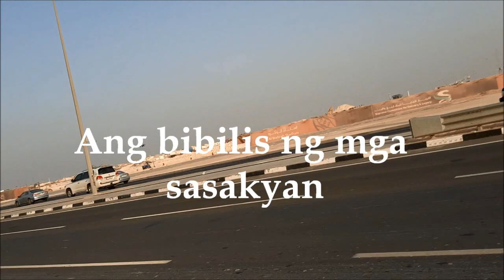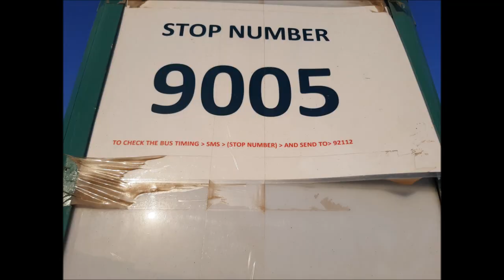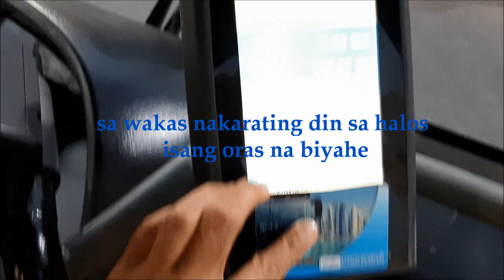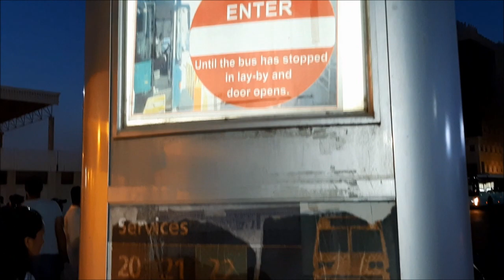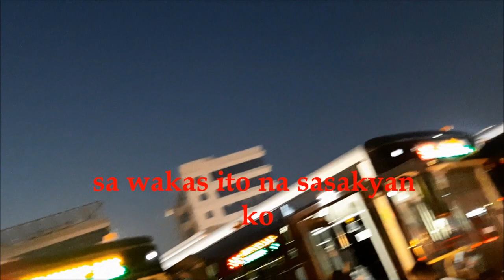Friday church time///Church of Our Lady of the Rosary of QATAR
bus travel experience from al Wakra to Doha bus terminal and Doha bus terminal to Religious complex two rides from my accommodation